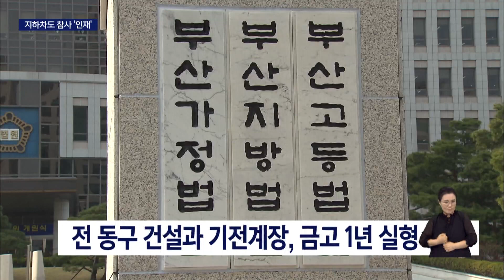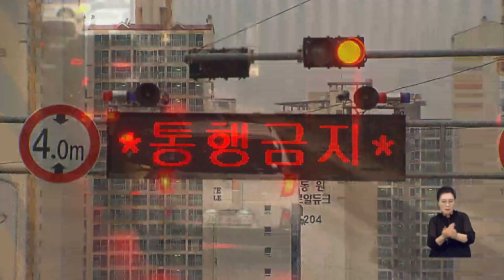초량지하차도 참사 관련 공무원 모두 유죄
[앵커]
2년 전 부산의 한 지하차도에 갑자기 물이 차면서 시민 3명이 목숨을 잃는 안타까운 사고가 있었습니다.

이 사고와 관련해 법원은 담당 공무원들이 사고의 책임이 크다는 판결을 내렸습니다.

[기자]

지난 2020년 집중호우 때 시민 3명이 불어난 물에 목숨을 잃은 초량지하차도.

당시 지하차도에는 출입통제 시스템이 있었지만 3년 재 고장난 채로 방치돼 있었습니다.

"1심 선고에서 법원은 업무상과실치사 혐의로 기소된 당시 부산시와 동구청의 재난관련부서 공무원 11명 모두에게 유죄를 선고했습니다."

비상근무 없이 본분을 다하지 않은 동구 전 부구청장 A 씨에게는 금고 1년 2개월이 선고됐습니다.

안전장비 고장을 수리하지 않은 전 기전계장 B 씨에게는 금고 1년이 선고됐습니다.

나머지 공무원들에게도 징역과 금고형의 집행유예, 벌금형이 등이 선고됐습니다.

"재판부는 매뉴얼이 있더라도 실제 상황에서 작동하지 않으면 물거품이 된다고 꼬집었습니다."

{나재영/부산법원 공보판사"담당공무원들의 과실로 인하여 그 대비책이 제대로 작동하지 못했습니다. 주의의무를 다하지 못한 공무원들인 피고인들에 대하여 사고의 발생과 결과에 상응하는 책임을 인정한 판결입니다."}

유족은 해당 참사가 '인재'인 점이 인정됐다며 판결을 환영했습니다.

{유가족"일이 터지면 그때가서 면피하면 되는거고 이때까지 처벌받은 적이 없으니까 그래왔던 것이 이번 사건을 일으킨것 같은데 이걸 계기로 해서 체계적으로 시스템이 완비가 됐으면하는 그런 바램이고"}

한편 부산 동구청은 태풍 피해가 우려되는 초량지하차도에 공무원을 배치하는등 사고 재발 방지에 나섰습니다.